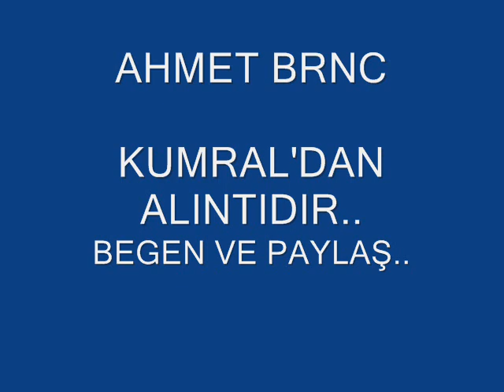Ahmet Brnc ; Mahallemin Kızı 'KesinDinle' ♥